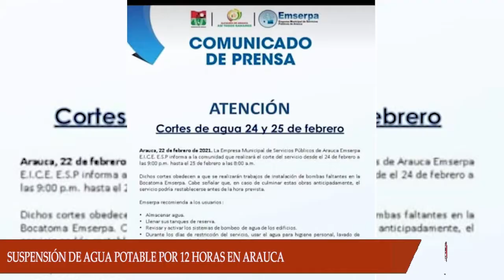ARAUCA QUEDARA 12 HORAS SIN SERVICIO DE AGUA POTABLE POR LA INSTALACIÓN DE UNA BOMBA FLAY